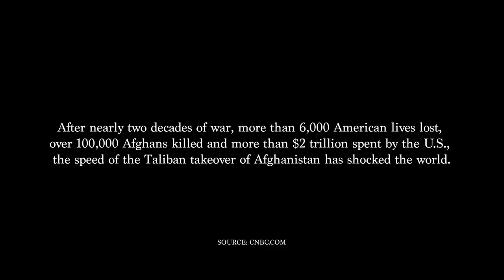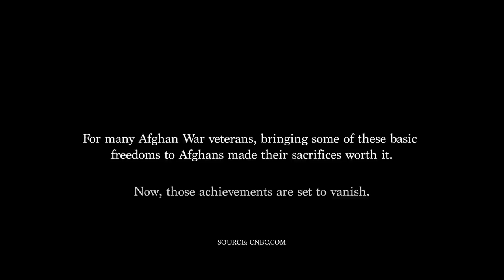Former Afghani Interpreter Tells All Behind Taliban Takeover of Afghanistan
US Marine Corps Veteran sits down with a Former Afghani Interpreter how breaks down the truth behind the Taliban takeover of Afghanistan.